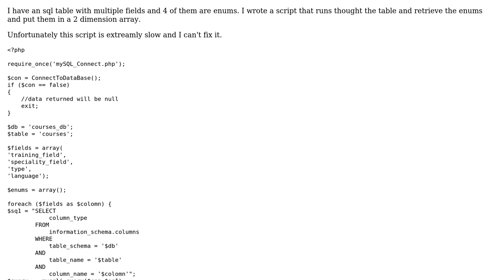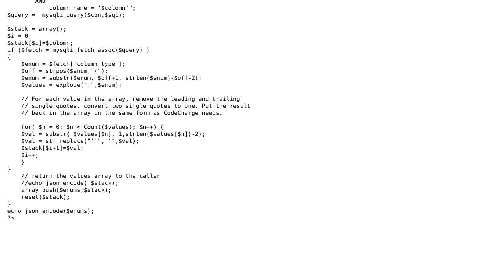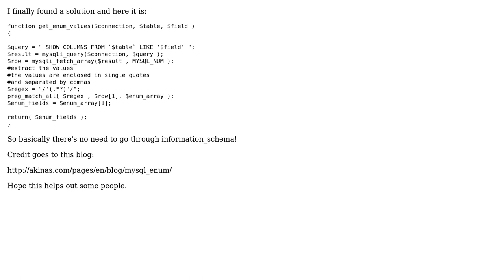Code Review: php script to retrieve enum values from sql table (2 Solutions!!)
Code Review: php script to retrieve enum values from sql table

With thanks & praise to God, and with thanks to the many people who have made this project possible! | Content (except music & images) licensed under CC BY-SA | Music | Images & others | With thanks to user Sethunath K M user Kam and the Stack Exchange Network Trademarks are property of their respective owners. You are responsible for your own actions.